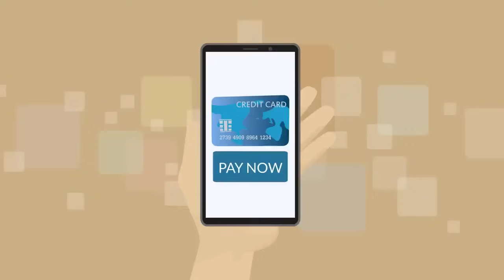My evil sister in law kicked my disable brother out of my wedding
Watch this cartoon animated story

On this channel I will be posting interesting animated stories.